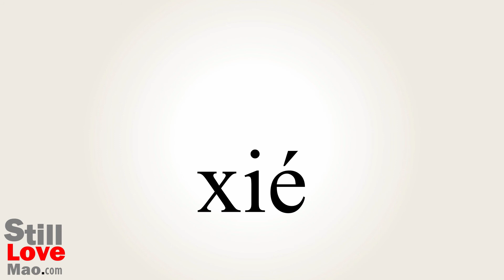How to Say Obliquely in Chinese